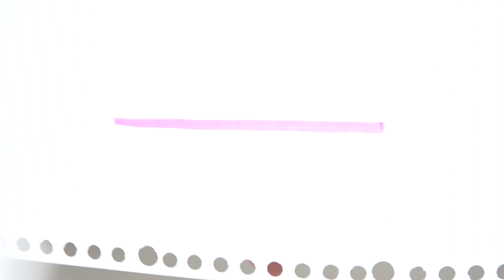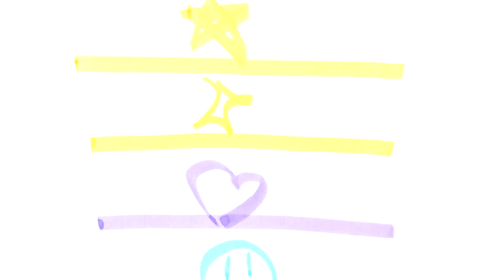ゆーぽんおすすめ文房具紹介！これがあれば提出物出せるぞ！！！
＿今日の一言＿
これは便利過ぎる！！！！！！
提出物頑張りやすｗｗｗｗ

ノート
コクヨ ノート キャンパス カバーノート プリント収容ポケット付き 4色セット

蛍光ペン
DCMA 文房具 トイ 蛍光 ペン 薄型 コンパクト カラフル ６色セット